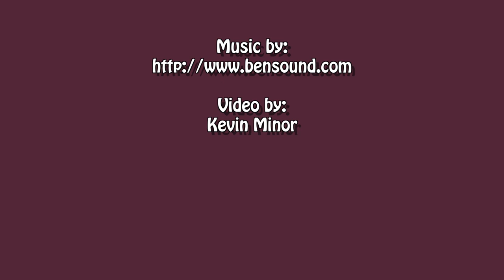Art and Design at EKU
Welcome to the College of Arts and Sciences at Eastern Kentucky University, where students in the department of Art and Design use their creativity to chart a path for their future!  Enjoy Learning